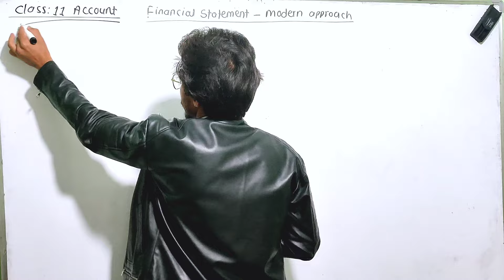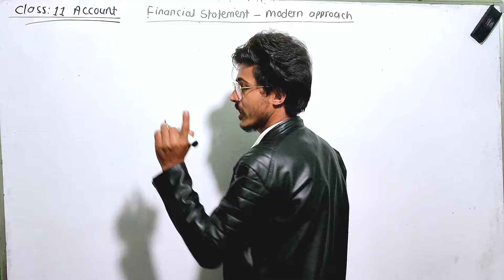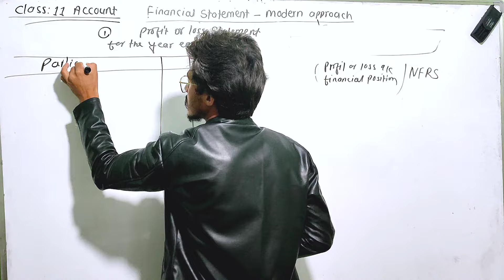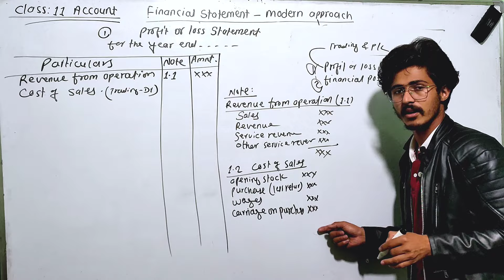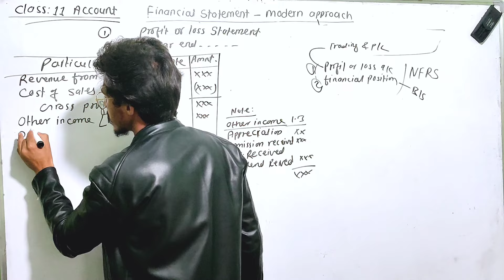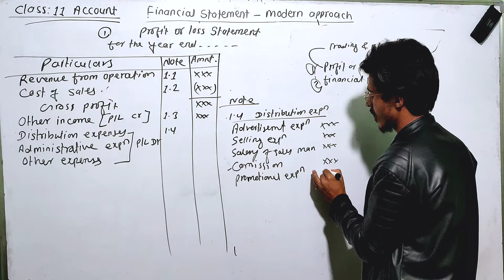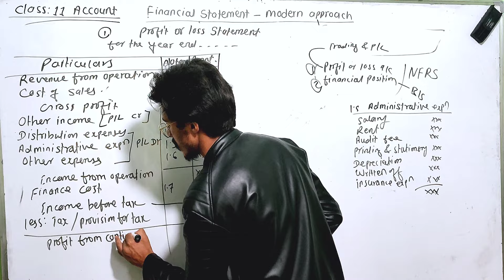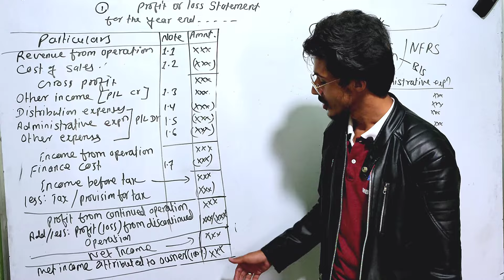Profit or loss statement class 11 || Financial statement modern approach class 11 (part-1)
Profit or loss statement class 11 || Financial statement modern approach class 11 (part-1) @secreteducation2056